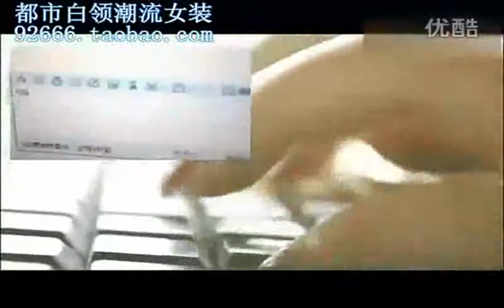猪哥会社-20120714-风水姻缘_2